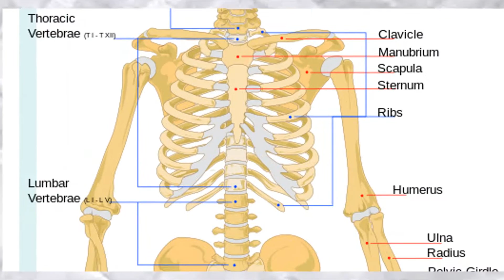Is Super Mario 64's Wing Cap Possible? - Mini Theory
Today, we find out if the Wing Cap from Super Mario 64 is possible!

Don't forget to punch that like button in the face! It really helps the channel out.

Outro: Song: Razihel - Falcon Punch